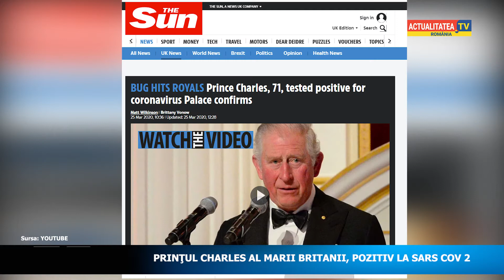Prinţul Charles al Marii Britanii, pozitiv la SARS Cov 2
Faptul că o boală nu alege o persoană anume e demonstrat de infectarea prinţului Albert de Monaco. Iată, încă un membru al regalităţii europene a luat virusul.